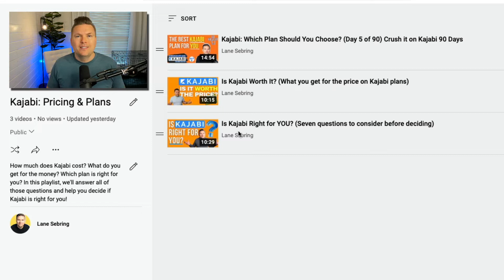Kajabi Pricing & Plans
How much does Kajabi cost? What do you get for the money? Which plan is right for you? In this playlist, we'll answer all of those questions and help you decide if Kajabi is right for you!

Grab your FREE Super Simple Guide to Your First $500

MY RECORDING GEAR:

Camera - Canon T7i
Tripod - Victiv 72"
Microphone - Blue Yeti
Secondary Microphone - Rode VideoMicGo
Lighting - Fovitec Softboxes (2)
Secondary Lighting - Neewer CN 160s

MY BOOKS:

Preaching Killer Sermons by Lane Sebring:
Become a Preaching Ninja by Lane Sebring:

**This description contains affiliate links as part of the Amazon Associates Program and/or other affiliate partnerships which means if you click through and make a purchase I get a small commission. I only recommend products I love!**